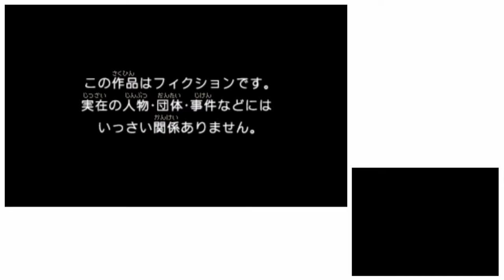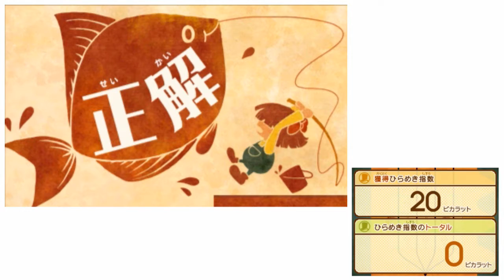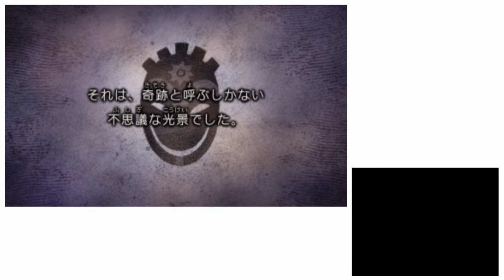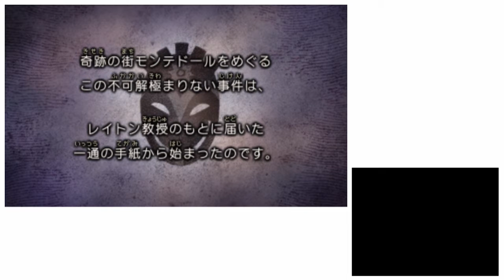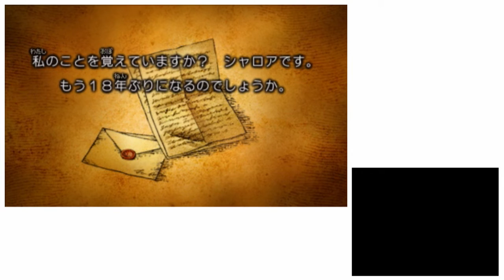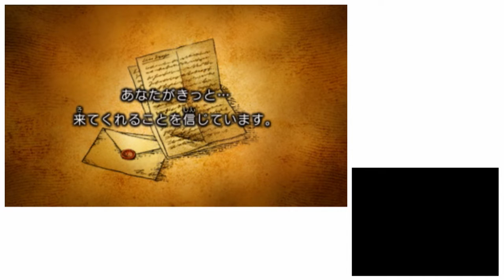【実況】IQを上げよう！ レイトン教授と奇跡の仮面 #１